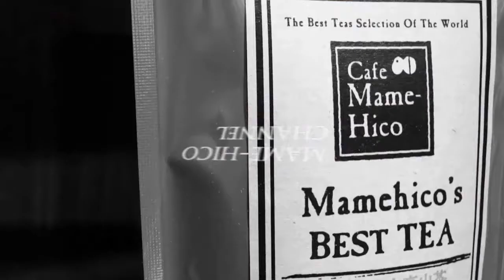マメヒコチャンネル 浅チャン 井川啓央&石田達士 vol.137 シャワーと昭和歌謡曲